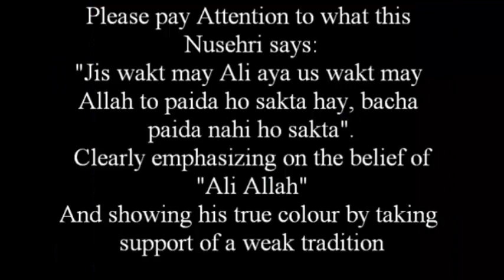Reality Of Shia┇Mufti Tariq Masood & Dr israr Ahmed Replied To Shia Zakir┇Shia Zakir Ki Bakwas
Reality Of Shia┇Mufti Tariq Masood & Dr israr Ahmed Replied To Shia Zakir┇Shia Zakir Ki Bakwas┇ 2018 Bayan ᴴᴰ Latest Short Clip Bayan On Muhammad Ahmad Production .

                     شیعہ ذاکرین کی عجیب تقریریں - مفتی طارق مسعود صاحب کی زبانی

NOTE : Our channel is not monetized we have not earn a single rupee from this channel ( We are working only for spread the true message of islam in Our Community . And as a Muslim this is our duty to spread the message of ALLAH ) . All the videos which have uploaded on our channel has not our own content So , mostly we have permission from real owner but some time we use . So please do not give us copyrights strike because we work without any type of greediness You can check our channel is not monetized . if you are not agree with us we will remove your content from our channel .

Asslam U Alaikum Please share this Bayan With Your Friends on Face Book , Whats app , imo and other social media networks. Thanks  " islamic Tips "...